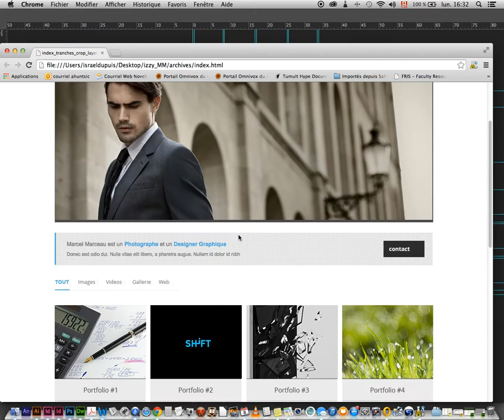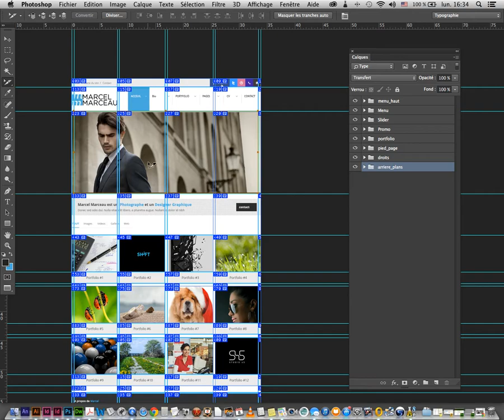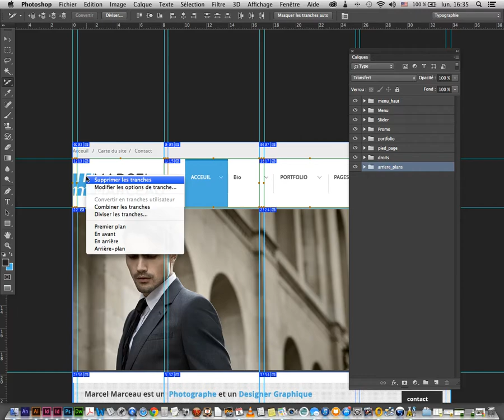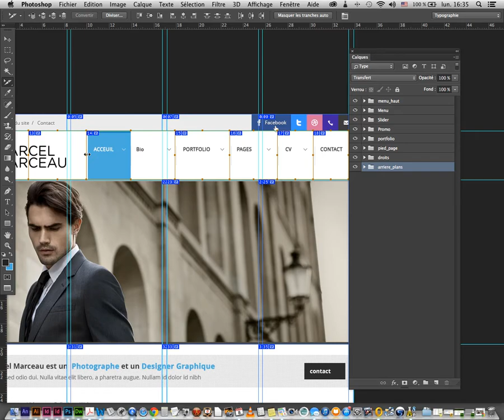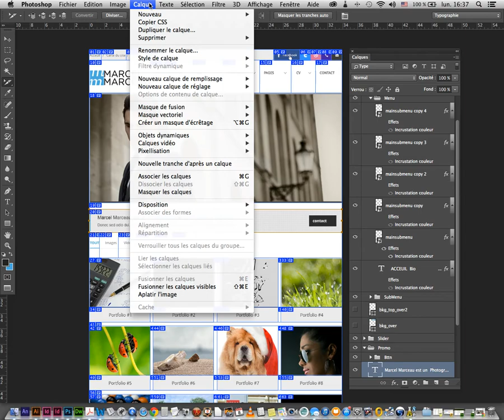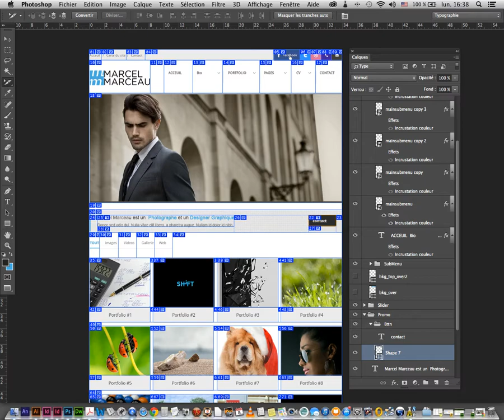Conception de tranche avec photoshop cc 2014 partie 1